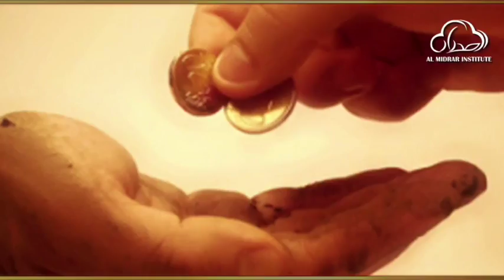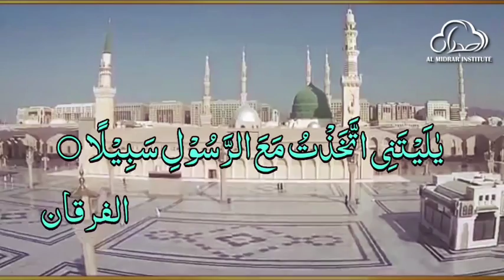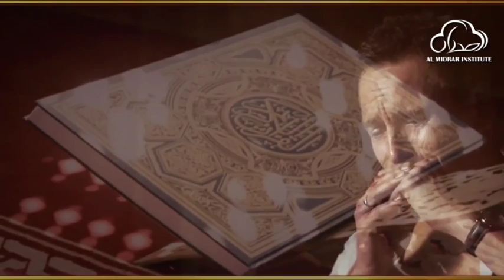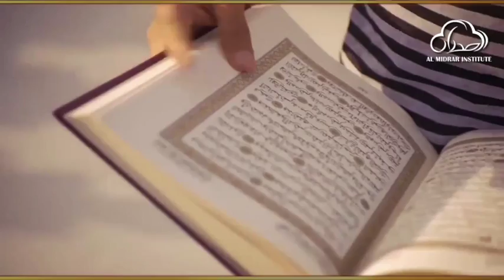Sorrows & Grief | Motivational Reminder by Shykh Atif Ahmed | Al Midrar Institute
Sorrows & Grief, Motivational Reminder by Shaykh Atif Ahmed

Almidrar Institute
Almidrar.com
FB.com/almidrar